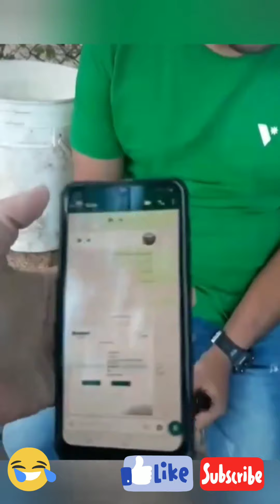NOVIAS CELOSAS Y NOVIAS TOXICAS,HOLA MI AMOR ESTAS CON TU ESPOSA O TE PUEDO MANDAR MENSAJES?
Amigos le traemos un poco de humor algo de celosas todo con el fin de sacarles una sonrisa  espero les guste el video dejen su like 👍 y suscribase y tambien activen la campanita